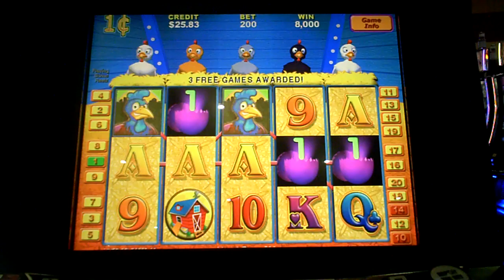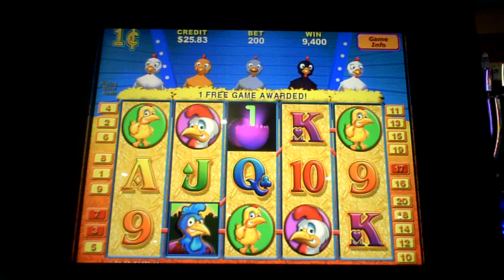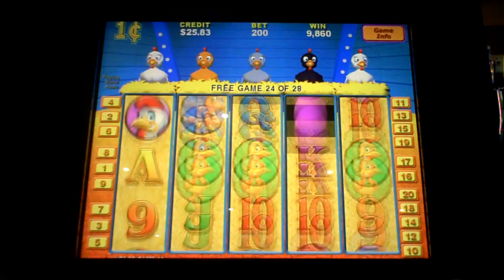Get Eggcited Slot Machine Bonus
two dollar bet on an oldie